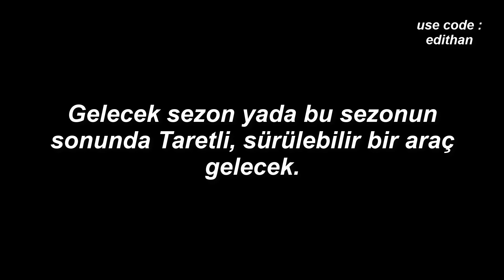Fortnite 3.Bölüm 2.Sezon Sızıntıları..!